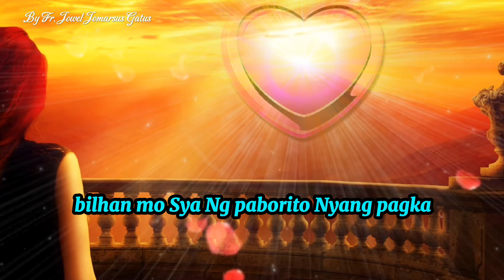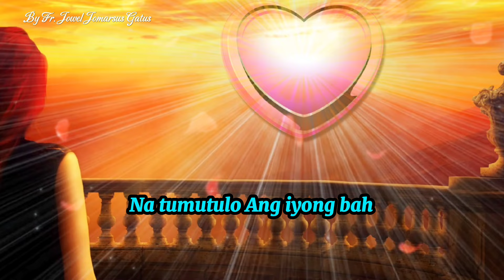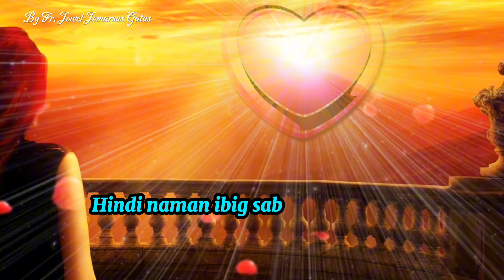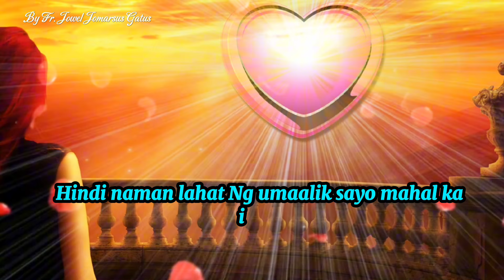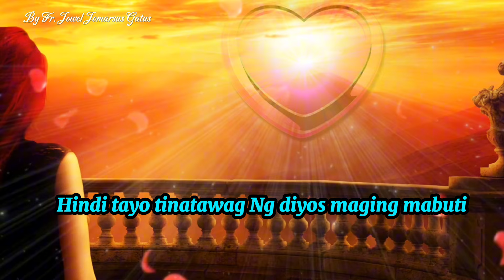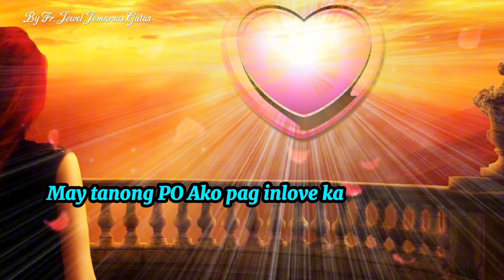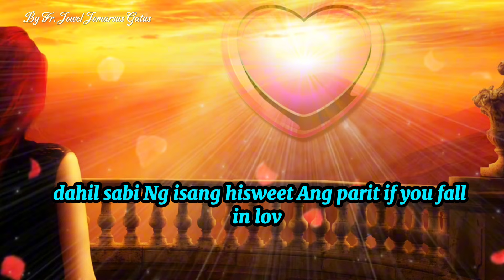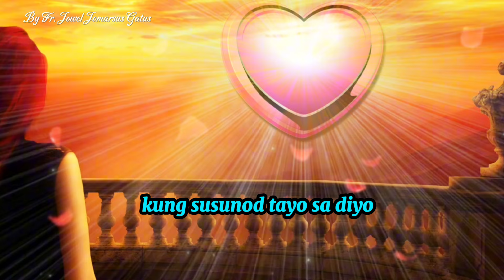HOW TO STAY IN LOVE WHEN IT HURTS | Inspired by Fr. Jowel Jomarsus Gatus